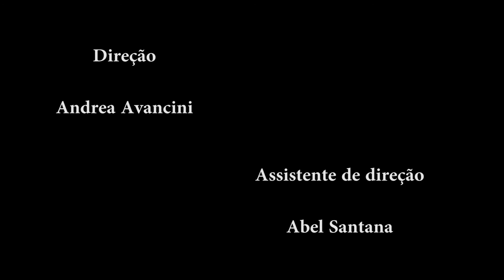Amanda Luz e atriz convidada - Preciso da sua ajuda!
Cena realizada no Workshop de Interpretação para TV e Cinema com uma atriz convidada e Amanda Luz.

Sucesso Amanda!